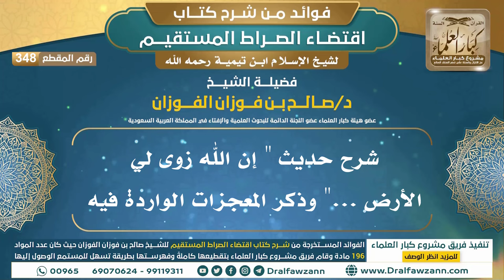[348] شرح حديث " إن الله زوى لي الأرض ..." وذكر المعجزات الواردة فيه | الشيخ صالح الفوزان